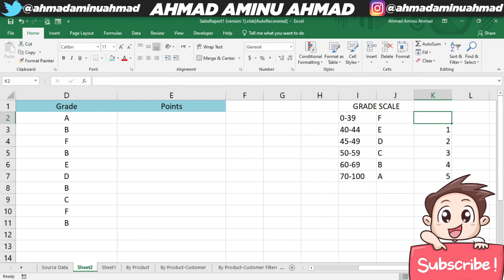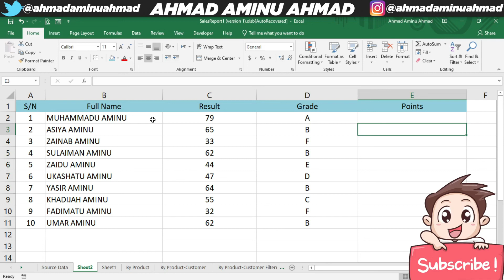KOYI EXCEL 22 IF NESTED FORMULA